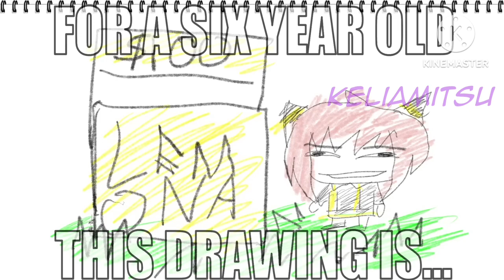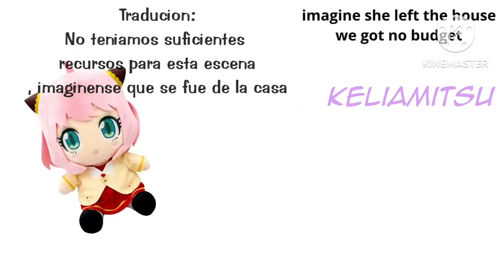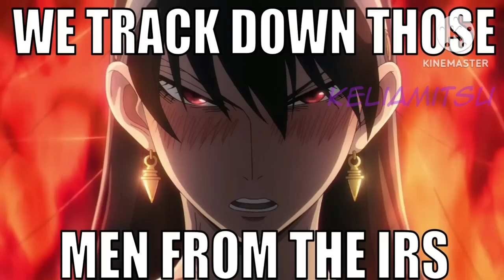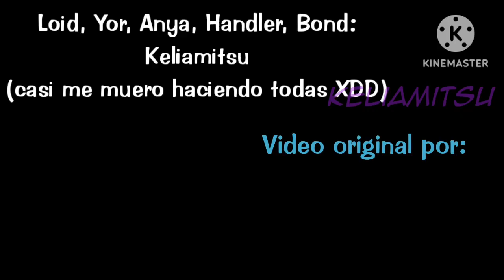SPY x FAMILY- anya evade las taxas [Fandub español latino]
Todas las voces echas por: Keliamitsu (yo)
memes spy x family
skit spy x family
spy x family español